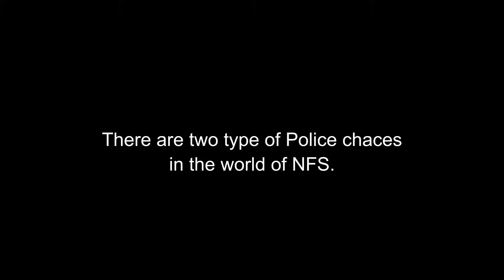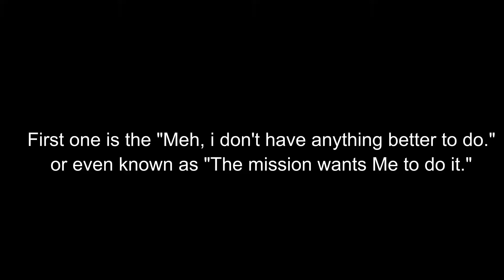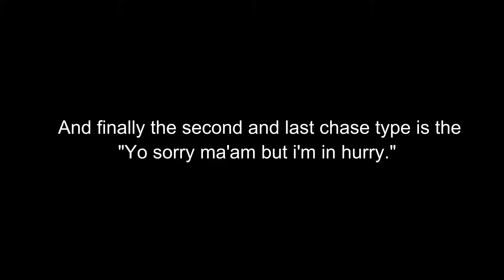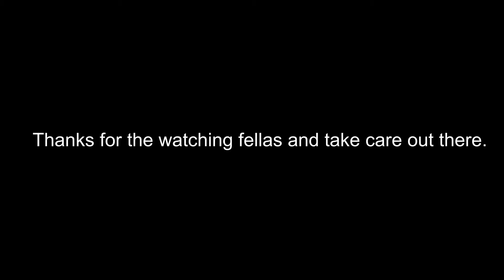Yo ma'am sorry...twice. || Need for Speed (2015)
Used cars:     Eddie's Skyline GT-R V-Spec (1999),  Mustang Boss 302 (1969)

Used music:  Dope: Die Mother Fucker Die